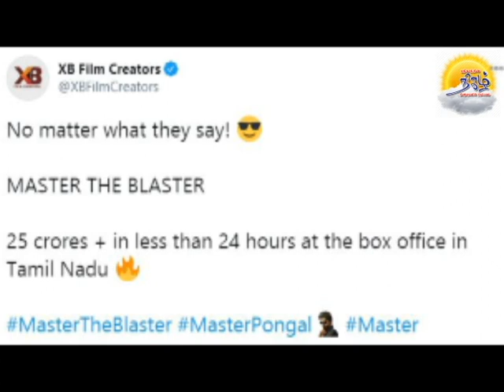மாஸ்டர் படத்திற்கு இதெல்லாம் நடந்ததா / What happened to Master / Nigazh / நிகழ் மீடியா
உலக நிகழ்வுகளை  உடனுக்குடன் தெரிந்துகொள்ள